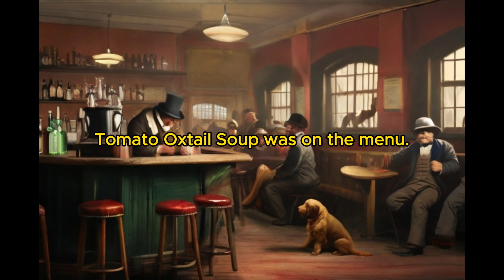Lord of Secrecy: Chapter 101 Unexpected Clue